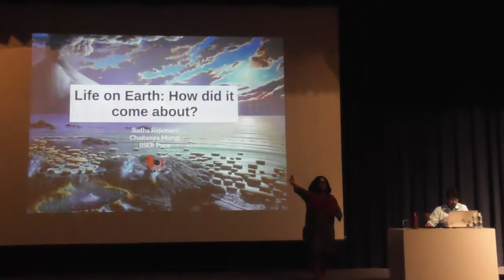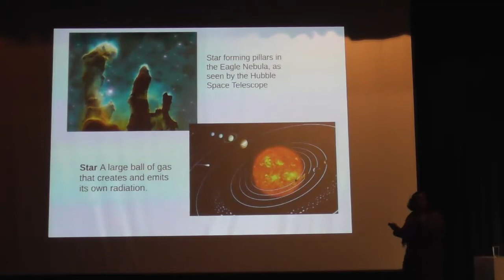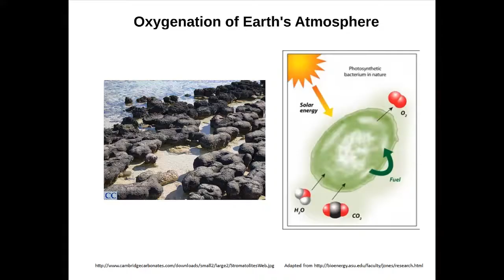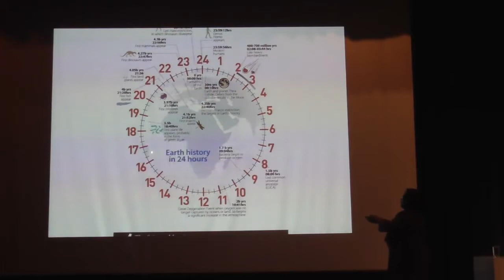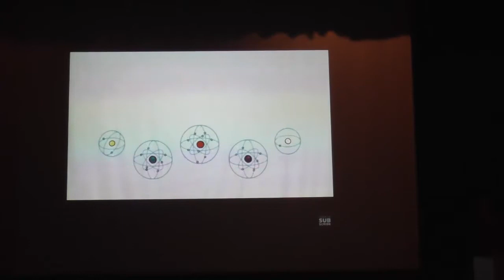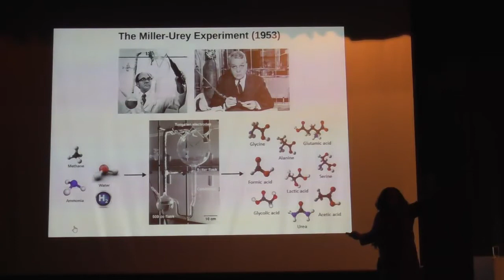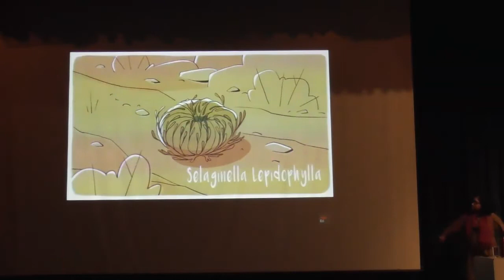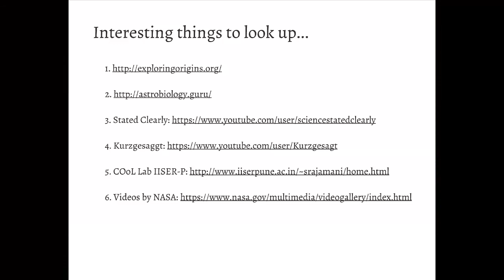Life on Earth : How did it come about? - by Sudha Rajmani [07 Sept, 2017]